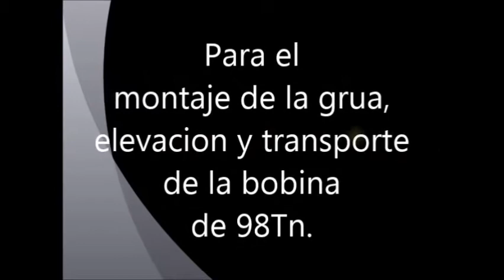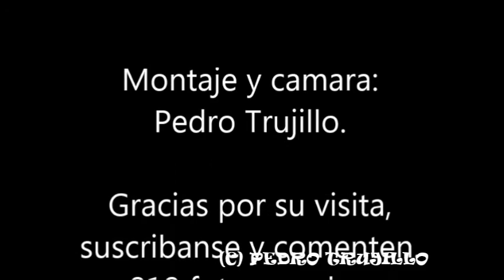Transportes Carballo:Liebherr LTM 1200-5.1 elevando bobina de 98Tn y transporte.